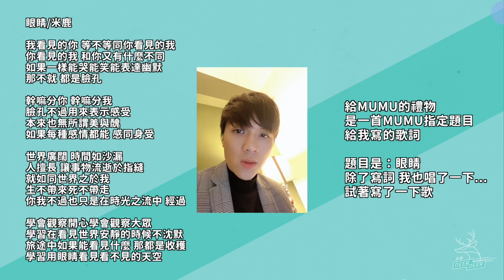【開箱】粉絲寄來的交換禮物！居然收到了名牌精品？｜米鹿deerdeer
我是米鹿，曾在韓國留學1年，開啟YT生涯，會固定在頻道帶來美食/旅遊/KPOP的相關影片。以前是音樂部落客&新媒體從業人員，現在是動物園管理圓。每週一晚上9點在Youtube直播呦。